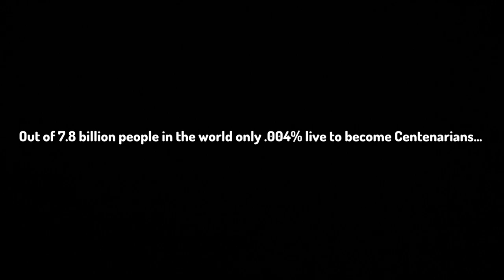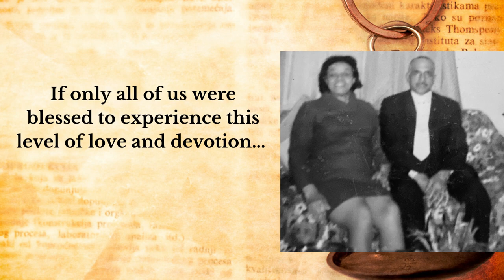Mary Elizabeth Smith